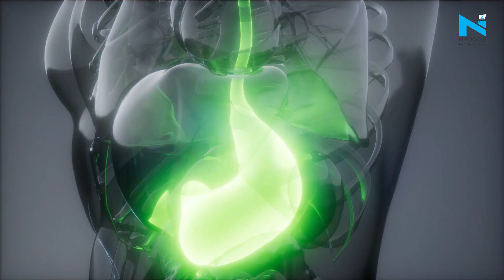Mother of two suffers rare medical condition, her belly weighs 19 kg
In a shocking and rare condition, a 36-year-old woman in China is suffering from a mysterious medical condition that led to uncontrollable swelling of her belly. Huang Guoxian is a mother-of-two and weighs 121 pounds but her swollen stomach contributes 36 per cent of the total body weight.